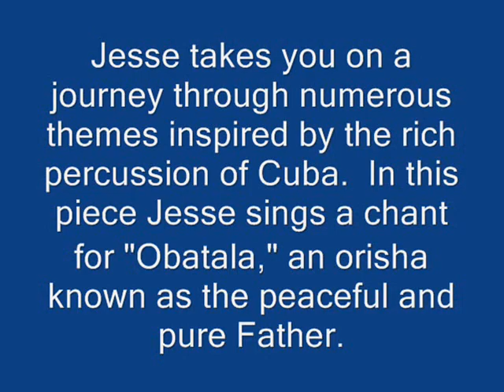On Congas, Jesse Seymour at the Palace Theater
Jesse takes us through numerous themes inspired by the rich percussion of Cuba.  In this piece, Jesse also starts with a chant fo Obatata, an orisha known as the peaceful and pure father.